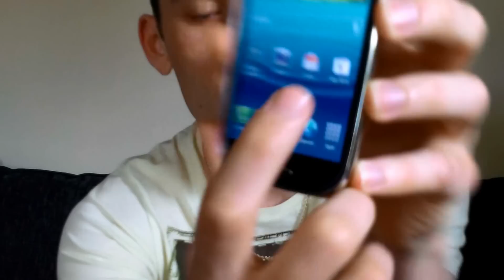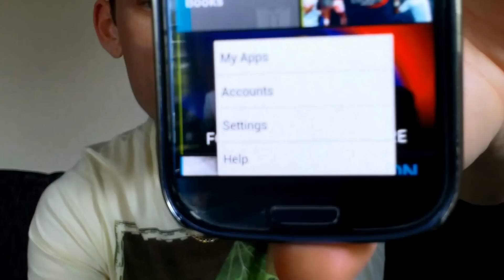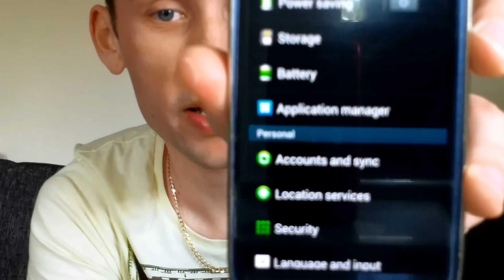How to delete Android Mobile Phone Apps / Applications - Shown on Samsung Galaxy S 3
I show you how to delete Android Applications on your mobile phone. How remove apps from google Play.